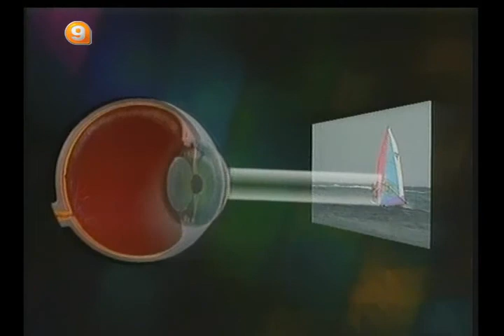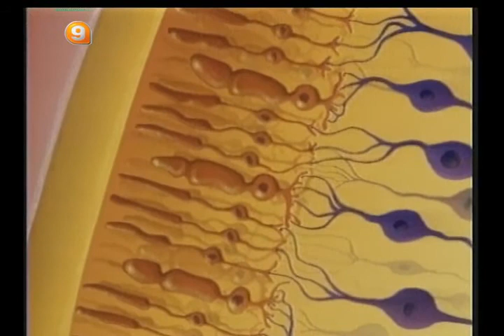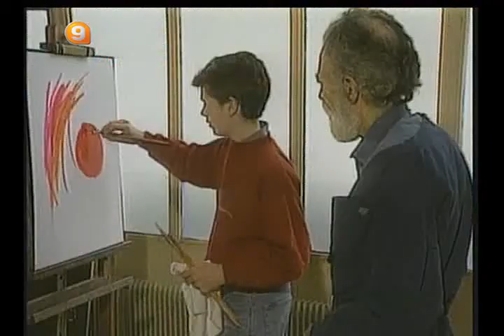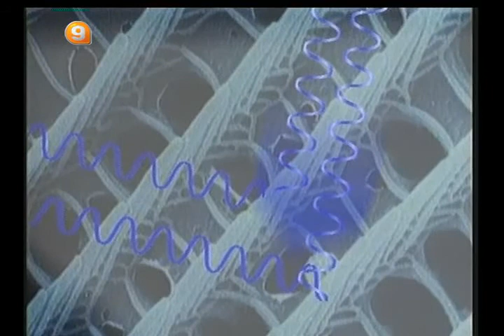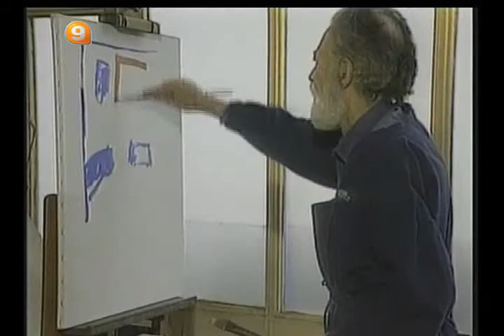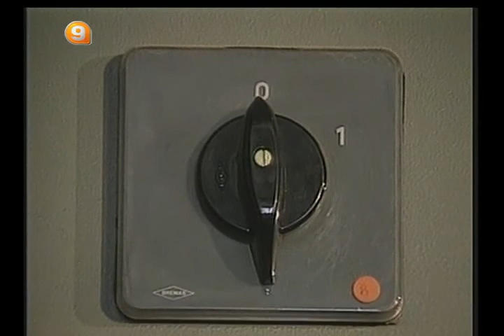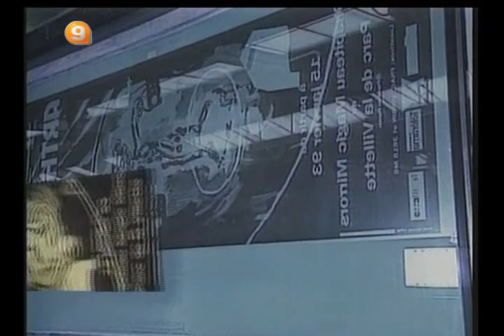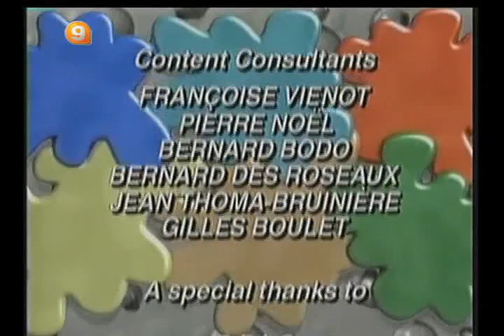132 ΧΡΩΜΑ ΜΕΤΑΓΛΩΤ ΕΛΛ